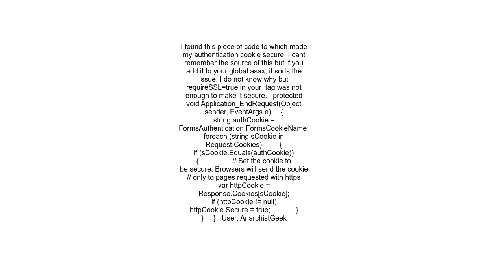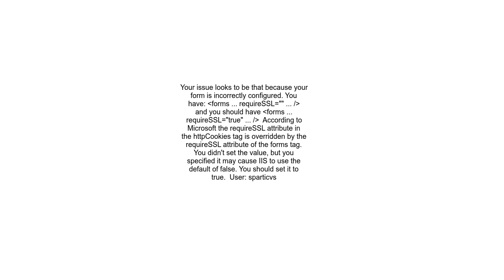Secure Flag for ASPXAUTH Cookie